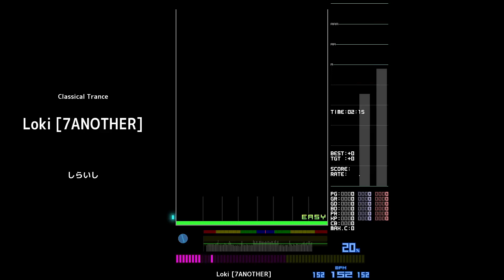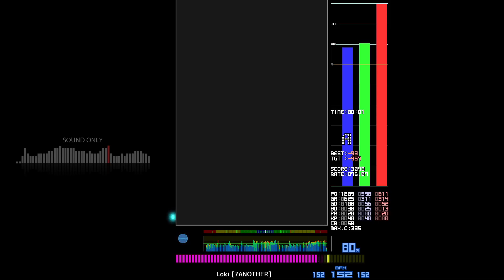★2 Loki [7ANOTHER] easy clear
yippie i can kind of read insanes now
kind of bad acc but it's a ★2 clear i'll take it